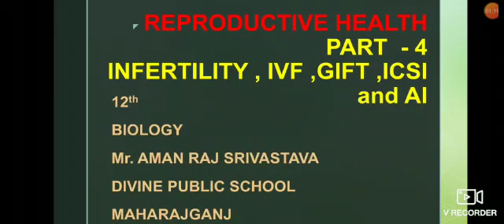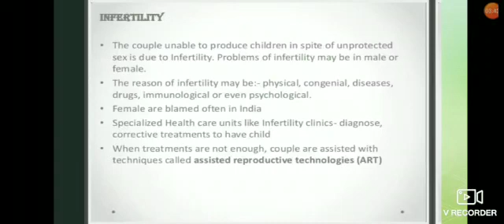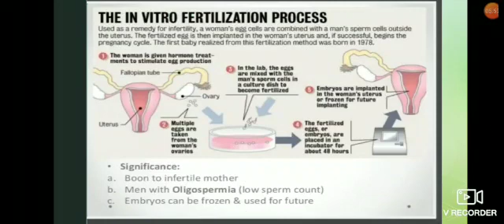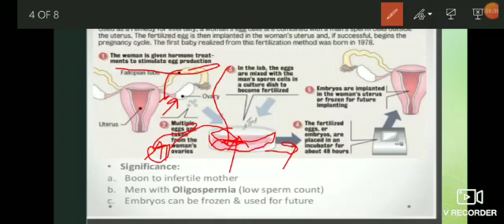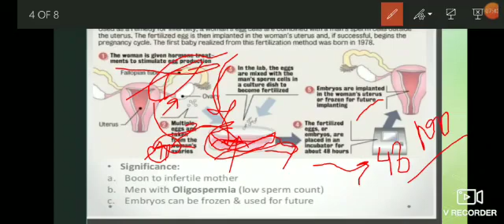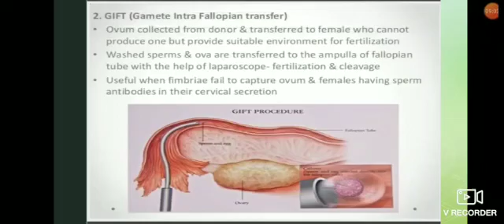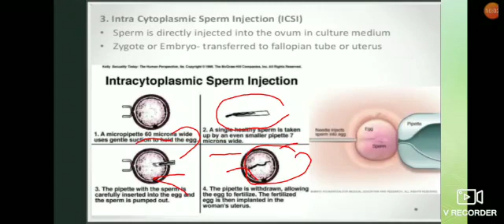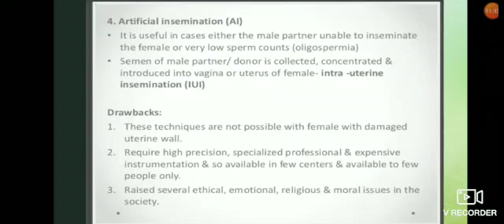Class 12th Infertility Part 4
Website developed and managed by Acmeosys Technologies.. For getting any help regarding website visit us: